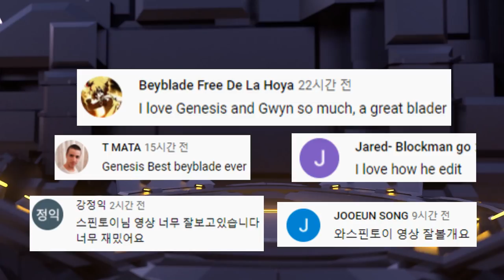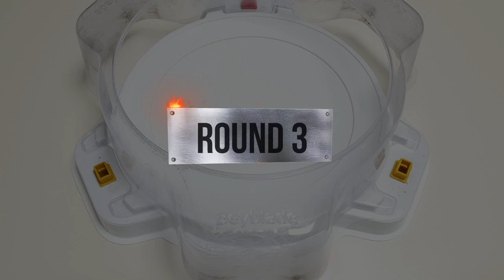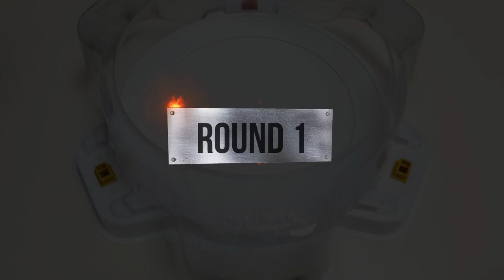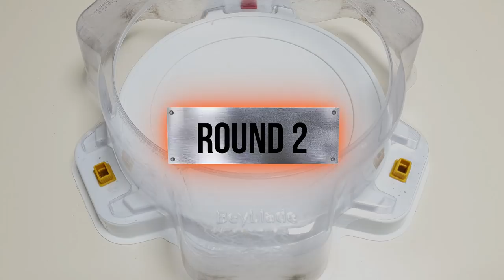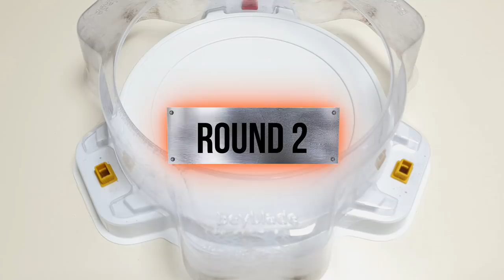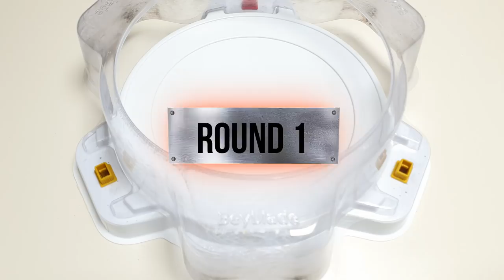【Slash Valkyrie VS ALL Cho-Z】 Beyblade Burst Cho-Z How many wins will he win against season3 베이블레이드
【Slash Valkyrie VS ALL Season 3】/ TURBO Marathon Battle

1. Lui Shirasagi / 白鷺城ルイ / 루이
2. Suoh Goshuin / 御朱印スオウ / 수오
3. Free de la hoya / フリー デラホーヤ / 프리
4. Aiger Akabane / 赤刃アイガ / 서아진
5. Shu Kurenai / 紅シュウ / 슈
6. Valt Aoi / 蒼井バルト / 강산
7. Fubuki Sumie /墨江フブキ/ 설풍
8. Oh Houi / オウ·ホウイ/ 오휘
9. Phi / ファイ/ 파이
10. Ranjiro Kiyama / 黄山乱次郎 / 호익
11. Laban Vanot / ラバン・ヴァノ/ 라반
12. Xhan Bogard / ジャン・ボガード / 잔
13. Kyle Hakim / カイル・ハキム) / 카일
14. Hearts / ハーツ / 하이드
15. Evel Oxford / イベル·オックスフォード / 이벨
16. Kit Lopez / キット・ロペス / 키트

subscription like

오늘은 슬래시 발키리 VS 시즌3 모든 초제트 베이들과 마라톤 배틀해보겠습니다.